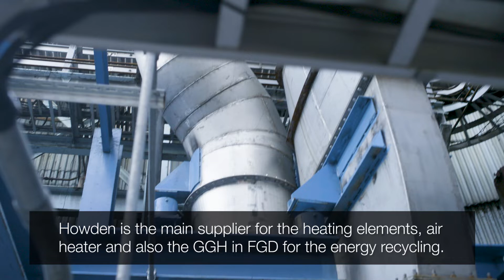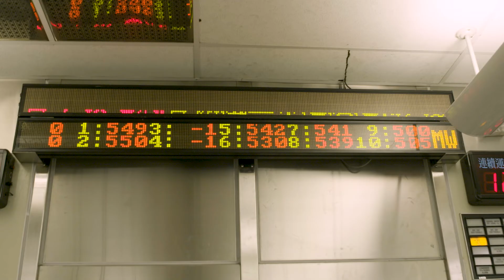Working Together | Howden and Tai Chung Power Station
In Taiwan Howden are a total solution provider for our customers.

My name is Richard Chang I am the General Manager of Howden Taiwan. We are here to service our customer. We not only cover the new build business but we also cover aftermarket from service and overhaul to turnkey service. A total solution provider to our customers.

Tai Chung Power station is the largest coal fire station in Taiwan power system. Everyone in Taiwan just focused on the air pollution problem. So we need to improve our air quality control system. Howden is the main supplier for the heating elements, air heater and also the GGH in FGD for the energy recycling.

For Howden we always respect the voice of the customer. We need to know the customer's requirement. So I am always keen to visit customers, get feedback for our service engineer. We we know what they need and we react to support the idea of all in or all out. They have a spare rotor or cylinder so they can replace in a very short time with overhaul and then we can bring the used cylinder or rotor to our workshop for regular maintenance.

Howden Taiwan provide intensive service to Tai Chung Power. We are not only supplying the spare parts, the skill for TA, then also together we are selecting the construction team to do the overall job. Howden has built a long-term relationship with Tai Chung Power based on the mutual trust.

I think the cooperation between the Tai Chung power plant and Howden is very important for us. Thank you.